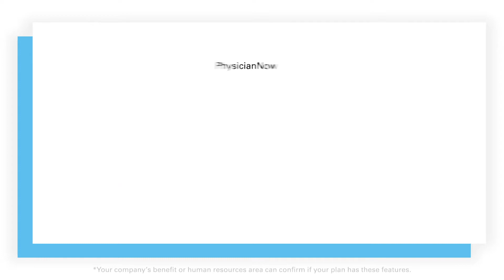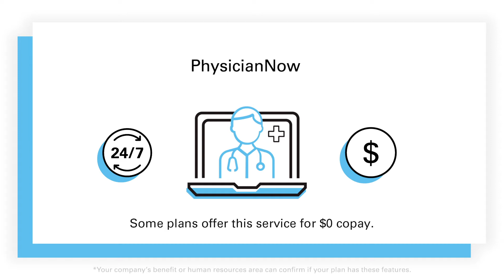Where to go for different types of care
When you need treatment for your health concerns, you have options. The best place to get care often depends on the kind of care you need. In this video, we’ll walk you through the kinds of care your plan offers and help you find care that’s best for your health, schedule and budget.